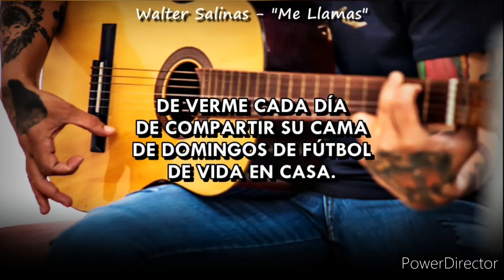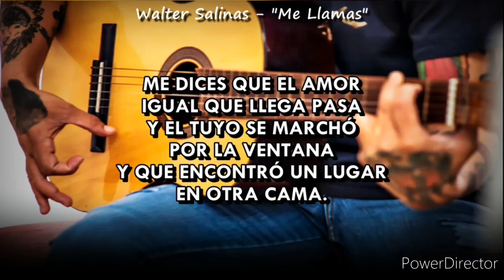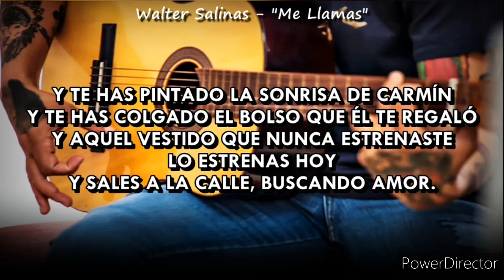Walter Salinas - Me Llamas